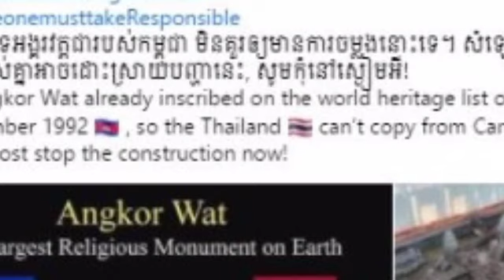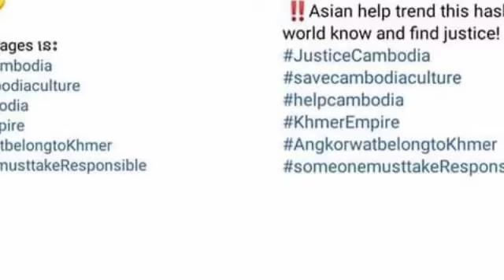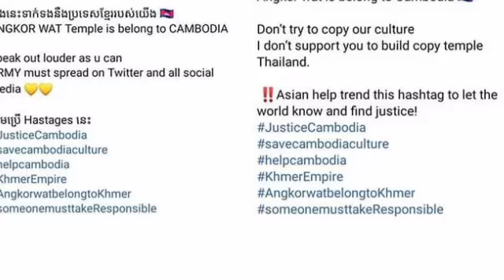មិនត្រូវនៅស្ងៀម! ទោះបីកំពុងកើតកូវីដ ព្រីន ចេញមុខតវ៉ា មិនគួរឲ្យមានការចម្លងប្រាសាទអង្គរវត្តទេ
មិនត្រូវនៅស្ងៀម! ទោះបីកំពុងកើតកូវីដ ព្រីន ចេញមុខតវ៉ា មិនគួរឲ្យមានការចម្លងប្រាសាទអង្គរវត្តទេ Do not be silent!  Despite the birth of Kovid Prince, protest should not be copied from Angkor Wat.